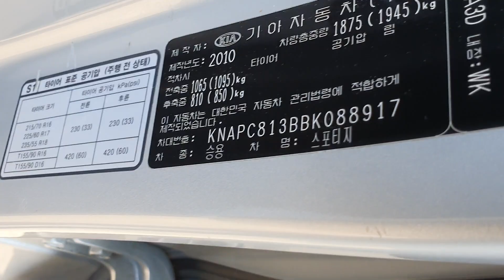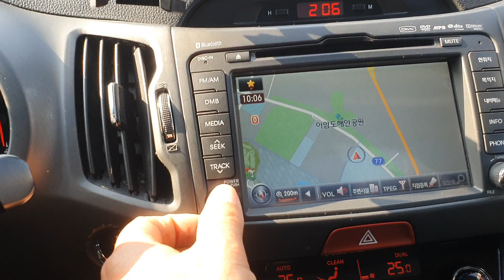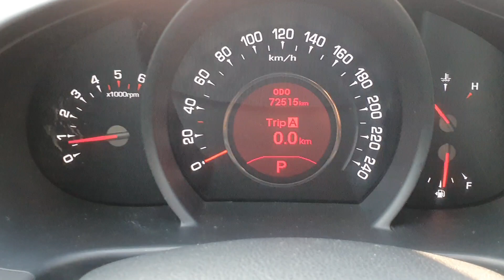2011 KIA SPORTAGE R Diesel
2011 KIA SPORTAGE R Diesel